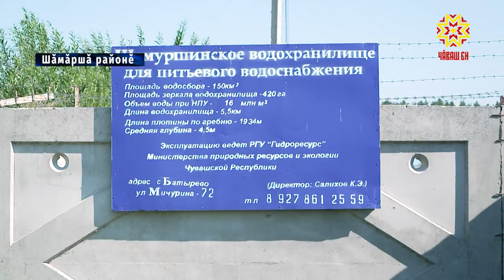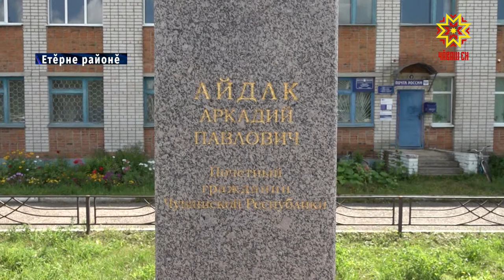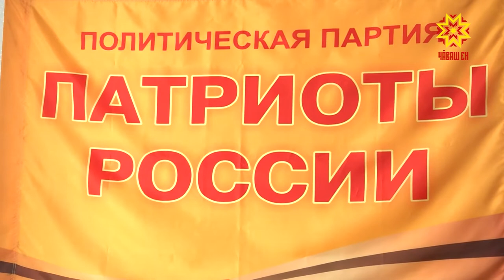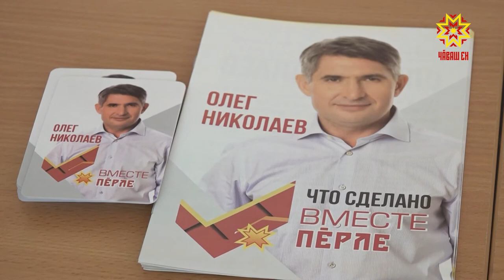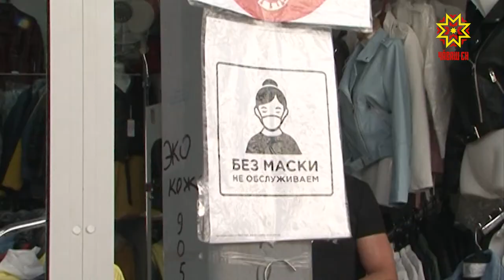Республика 05.08.2020 на чувашском языке. Вечерний выпуск